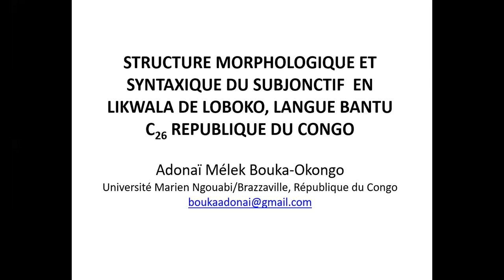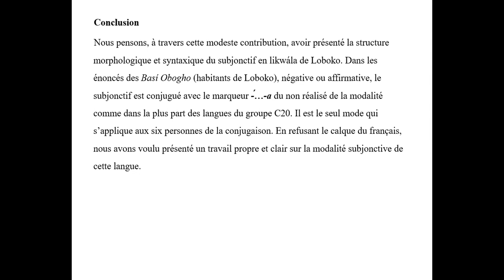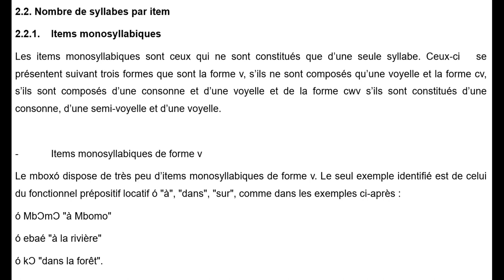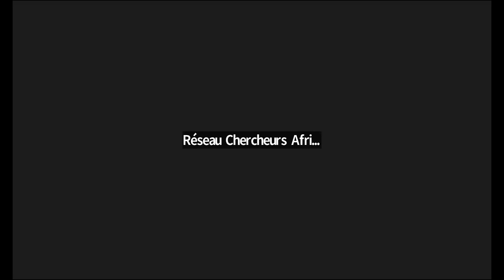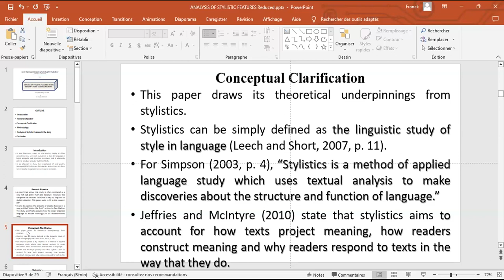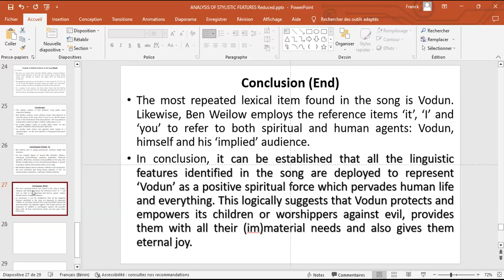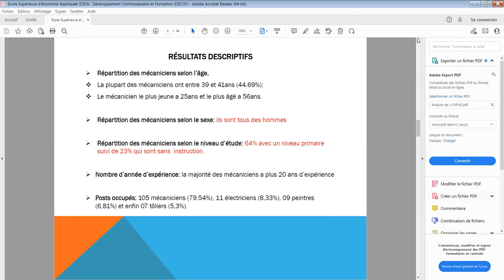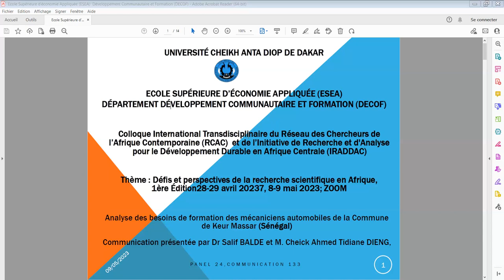Colloque RCAC - IRADDAC Avril-Mai 2023 Panel 24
Modérateur :  Dr YEO Mamadou, université de San Pedro, Côte d'Ivoire

1-Analyse des besoins de formation des mécaniciens automobiles de la Commune de Keur Massar (Dakar, Sénégal)
2-Eléments caractéristiques de la phonologie structurale du mboxó, bantu C22 de la République du Congo
3-Structure morphologiques et syntaxiques du subjonctif en Likwala de Loboko, langue bantu C26 République du Congo
4-Analysis of stylistic features in Ben weilow's song 'vodun life spirit
5-Les Salauds, un pamphlet d'Alpha Blondy dans une Côte d'Ivoire en crise